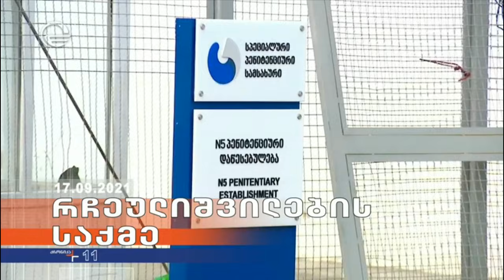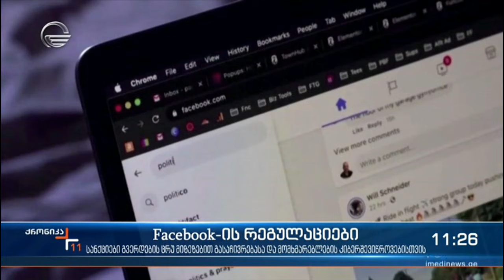ქრონიკა 11:00 საათზე - 17 სექტემბერი, 2021 წელი